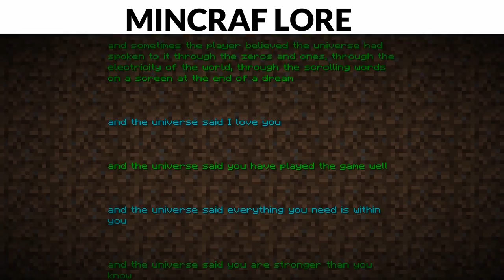LORE MEME | MINECRAFT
E